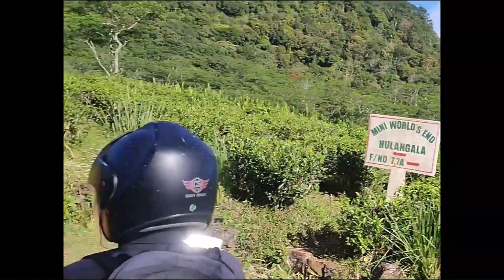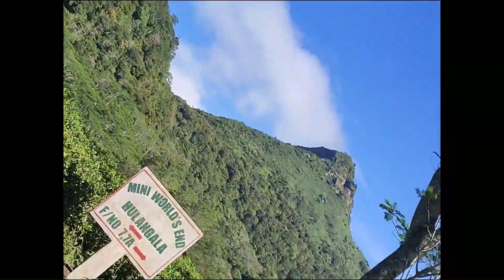VLOG- 003 Hulangala Mini World's End Viewpoint | සුන්දර හුලංගල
VLOG 003 : Hulangala Mini World's End Viewpoint

Hulangala Mini Worlds End lies in the southern end of the Knuckles mountain range in the Selagama estate

About Us

Welcome to our Twin's Diary you tube channel ! Get ready to join us on a journey to discover the world, one destination at a time. From breathtaking landscapes to rich cultural experiences, we bring you an insider's view of some of the most amazing places on earth. So pack your bags and let's hit the road together!